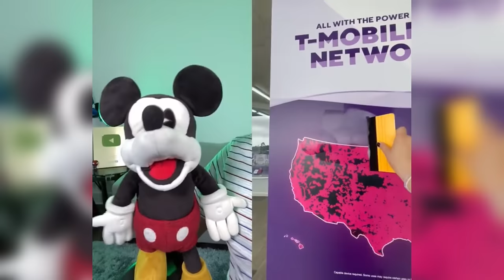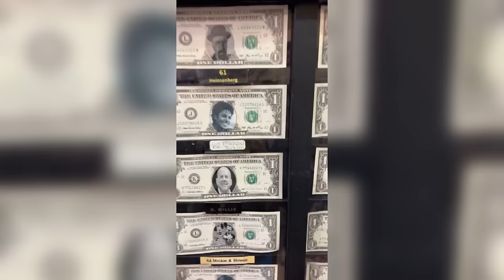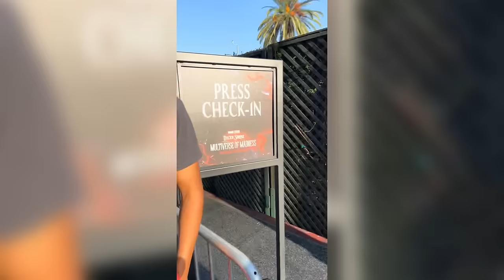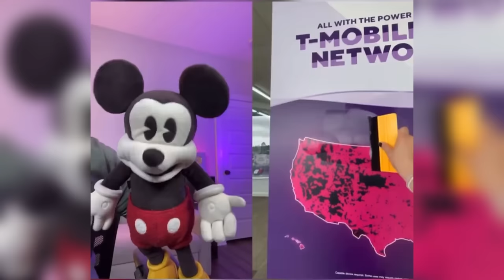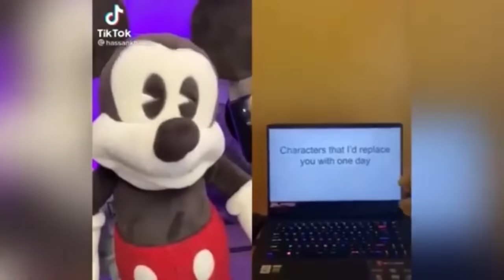Mickey Mouse TikTok Puppet REACTS Part 1 (@Hassan Khadair) TRY NOT TO LAUGH CHALLENGE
Mickey Mouse Puppet Hassan Khadair TikTok